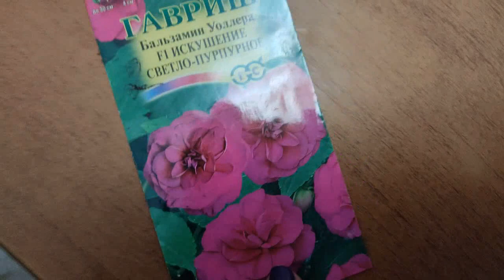Бальзамини и элатиорки от Русского огорода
Саженцы почтой от "Русского огорода". Распаковка очередной посылки.